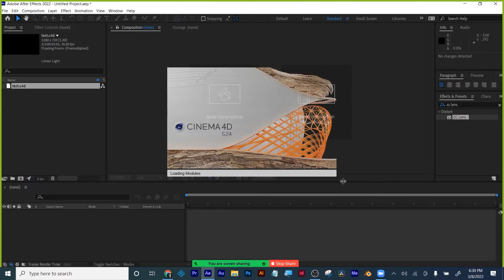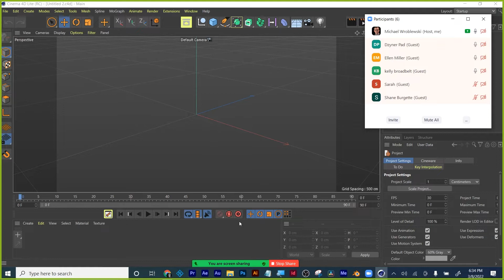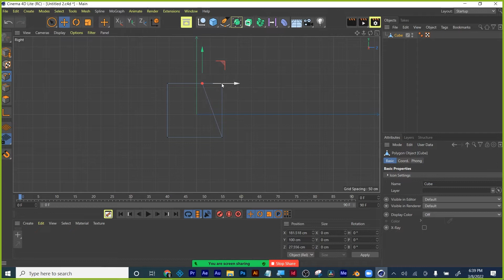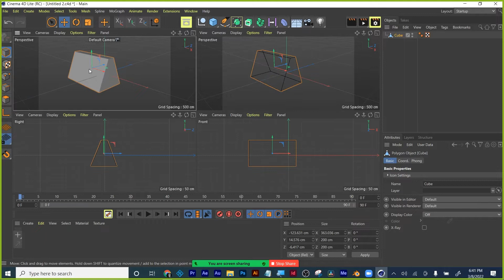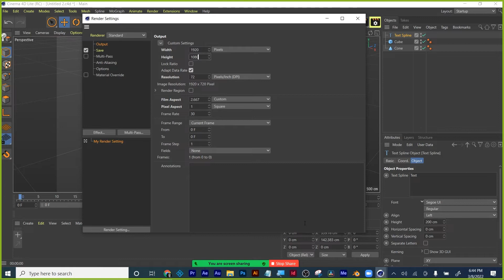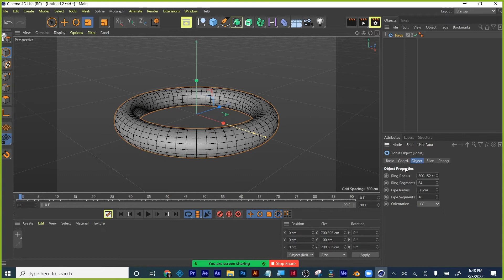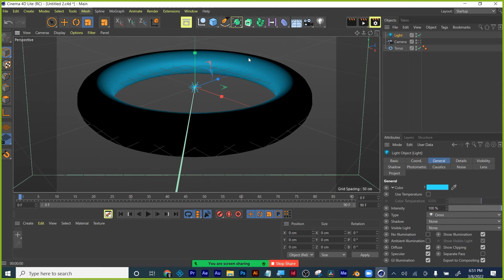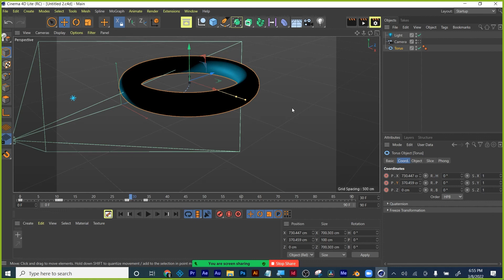Art228 Week 07 Lecture 02 Intro to C4DLite 03082022